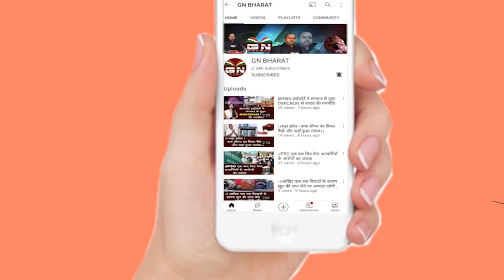Ranchi || लालू यादव फिर से पड़े रांची के चक्कर में, जाएंगे जेल या जारी रहेगी बेल